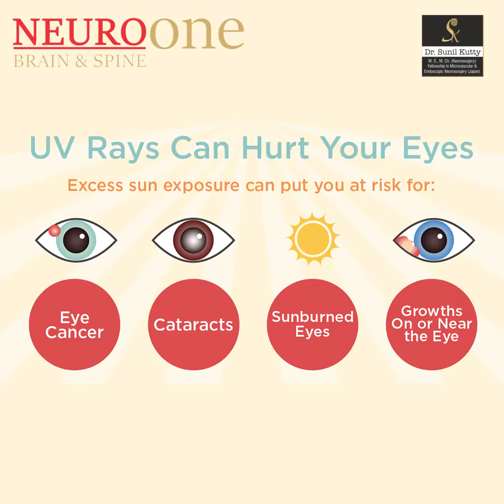Sunglasses can harm your Eyes.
@drSunilKutty Dr. Sunil Kutty Explains How Cheap Sunglasses can harm your Eyes & why before buying any Sunglasses we need to check if it can protect eyes from UV Rays.